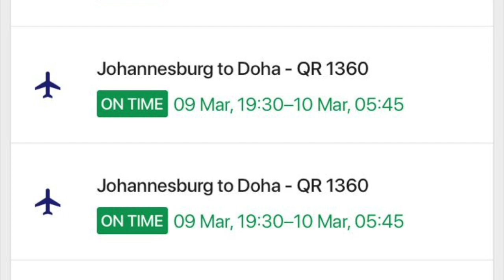Livingo March 2018